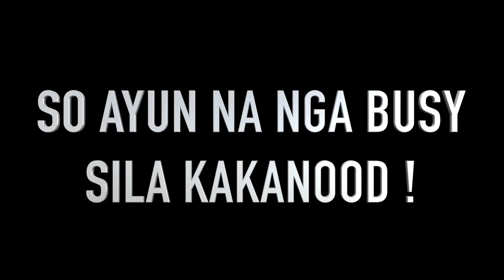ANG BAGONG SIMULA (BYE)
NAKAKALUNGKOT :(

BIGO ID:Titangelai28